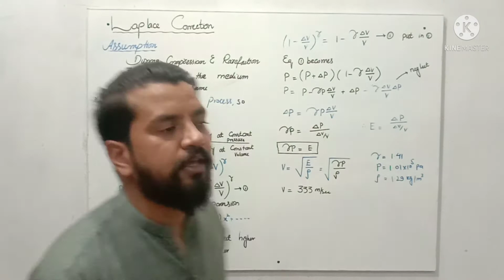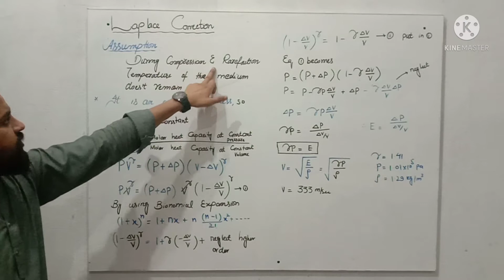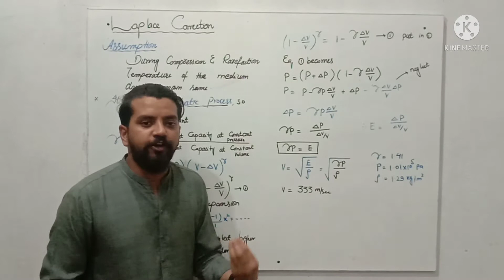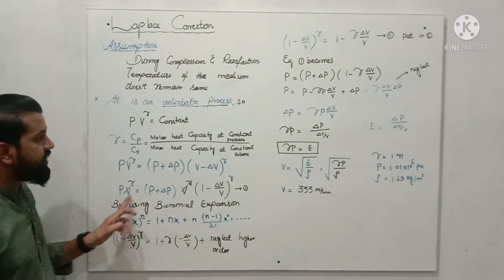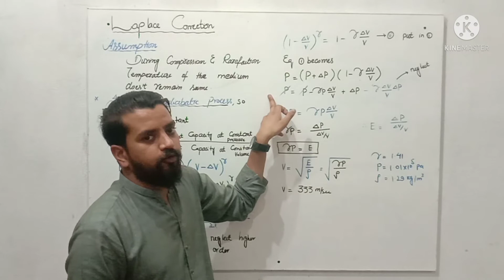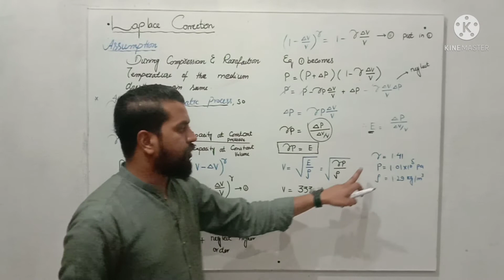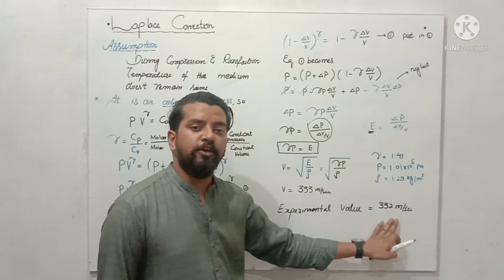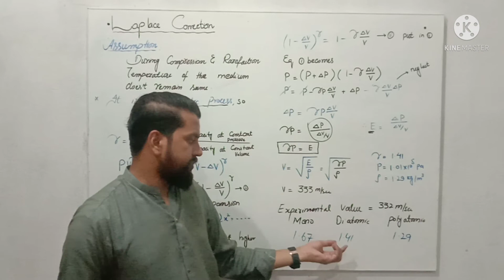Newton formula for velocity of sound & Laplace correction.